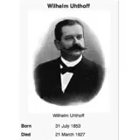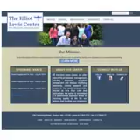Grey Matters - Episode 2 Uhthoff's Phenomenon (July 2015)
Episode 2 with Dr. Ellen Lathi and Dr. Joshua Katz discussing Uhthoff's Phenomenon and The Elliot Lewis Center name